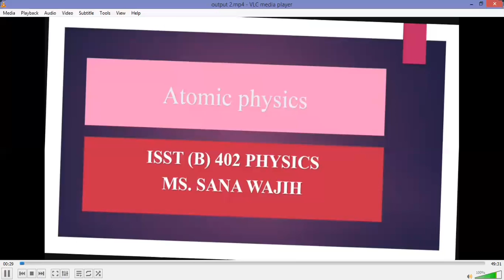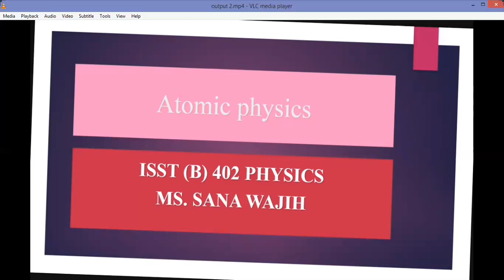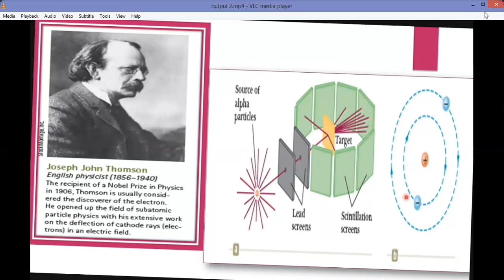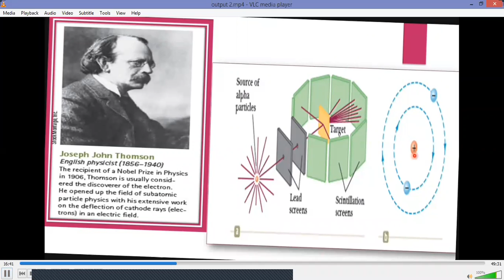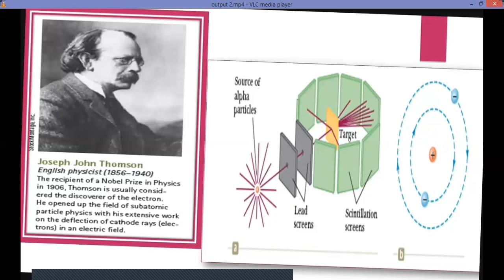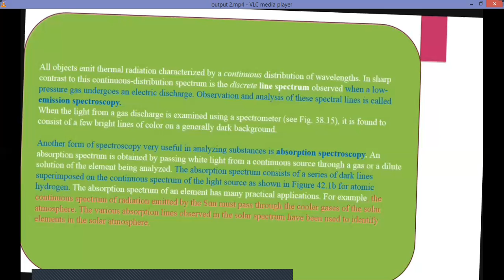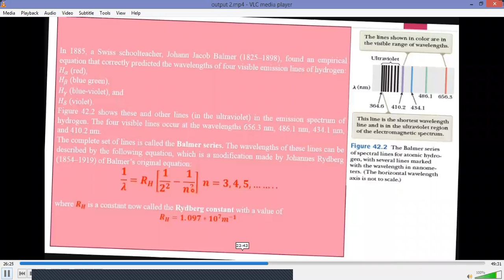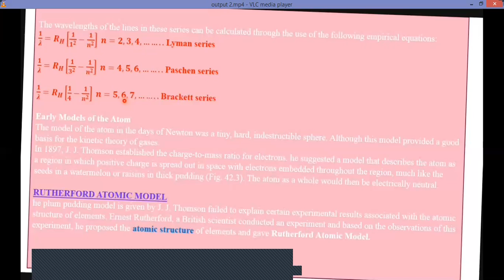INTRODUCTION TO ATOMIC PHYSICS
A short intro. of the structure of the atom? what is a spectrum, its types, and applications? what is the Rydberg constant? how to find the wavelength of different series? and series of a hydrogen atom? visible region and UV region